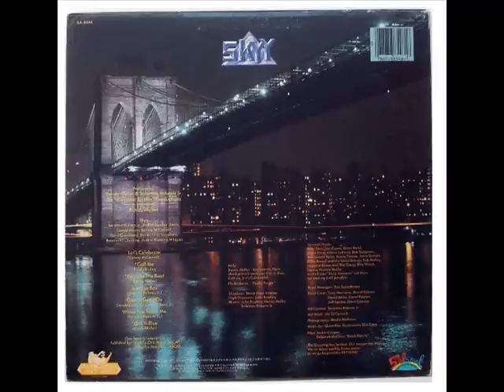SKYY. "Call Me". 1981. album version "Skyy Line".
SKYY.
 "Call Me". 1981. album version "Skyy Line".
Salsoul Records.

misummergrooves. misummergroovesblog.